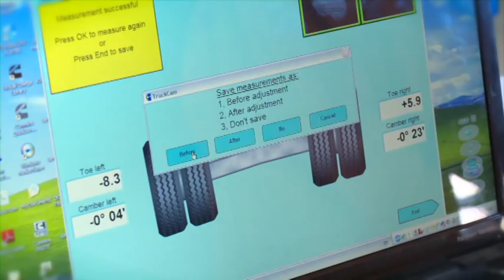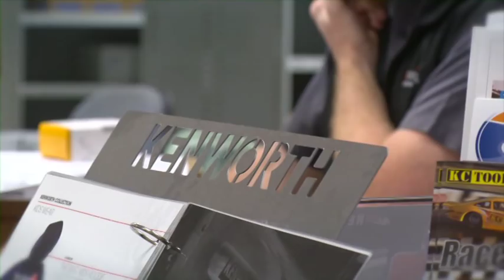Twin City Truck Centre - Careers in transport and logistics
Wodonga Council has a Youth To Industry project, which focuses on workforce development and aims to connect employers to young people to help enhance local employment retention.
Forming part of this project was the creation of local industry employment film clips.
The clips aim to:
* Showcase the variety and nature of employment in the manufacturing sector;
* Increase young people's knowledge and understanding of potential career options; and
* Communicate the benefits of working in key local industry sectors to young people.